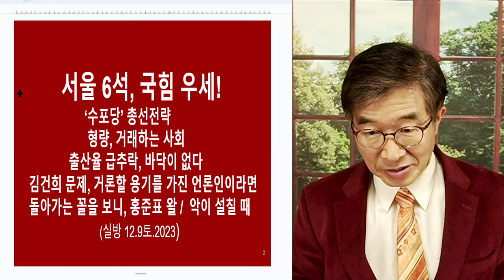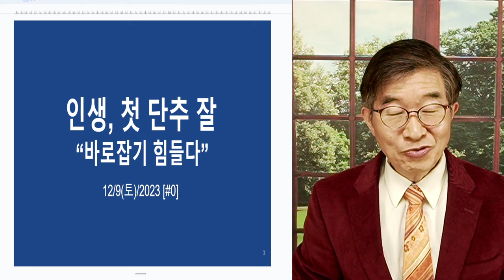인생, 첫 단추를 제대로 / "바로 잡기가 여간 힘들지 않다" [공병호TV]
Bitcoin : 3MTW849AkP2ftLeSK2teZHMmzLu7Z83s9U